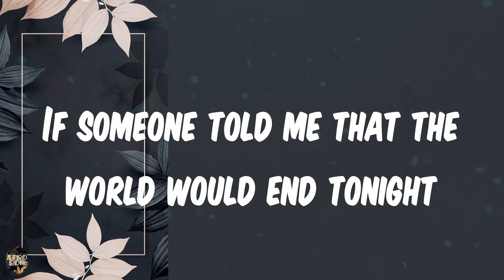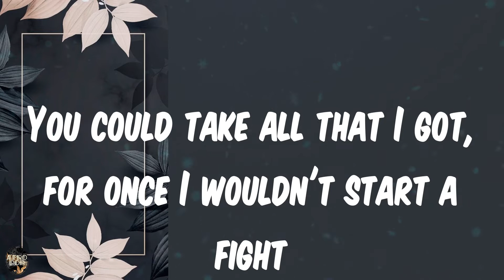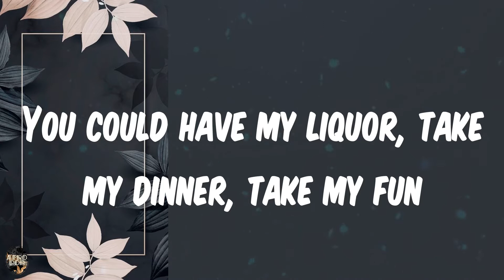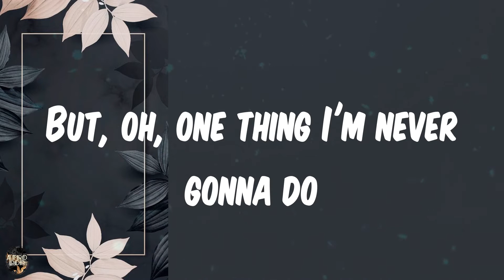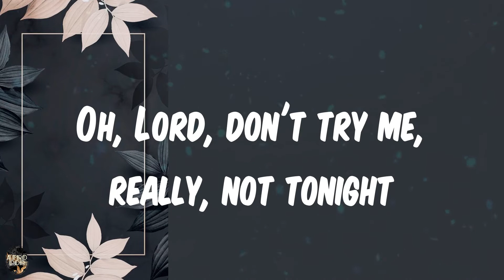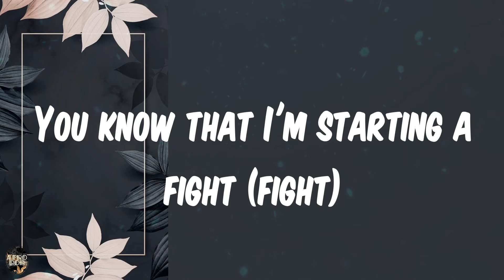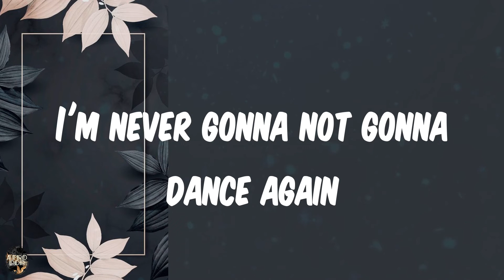𝑳𝒚𝒓𝒊𝒄𝒔 | 𝑷!𝒏𝒌 - 𝑵𝒆𝒗𝒆𝒓 𝑮𝒐𝒏𝒏𝒂 𝑵𝒐𝒕 𝑫𝒂𝒏𝒄𝒆 𝑨𝒈𝒂𝒊𝒏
𝑳𝒚𝒓𝒊𝒄𝒔:
𝑰𝒇 𝒔𝒐𝒎𝒆𝒐𝒏𝒆 𝒕𝒐𝒍𝒅 𝒎𝒆 𝒕𝒉𝒂𝒕 𝒕𝒉𝒆 𝒘𝒐𝒓𝒍𝒅 𝒘𝒐𝒖𝒍𝒅 𝒆𝒏𝒅 𝒕𝒐𝒏𝒊𝒈𝒉𝒕
𝒀𝒐𝒖 𝒄𝒐𝒖𝒍𝒅 𝒕𝒂𝒌𝒆 𝒂𝒍𝒍 𝒕𝒉𝒂𝒕 𝑰 𝒈𝒐𝒕, 𝒇𝒐𝒓 𝒐𝒏𝒄𝒆 𝑰 𝒘𝒐𝒖𝒍𝒅𝒏'𝒕 𝒔𝒕𝒂𝒓𝒕 𝒂 𝒇𝒊𝒈𝒉𝒕
𝒀𝒐𝒖 𝒄𝒐𝒖𝒍𝒅 𝒉𝒂𝒗𝒆 𝒎𝒚 𝒍𝒊𝒒𝒖𝒐𝒓, 𝒕𝒂𝒌𝒆 𝒎𝒚 𝒅𝒊𝒏𝒏𝒆𝒓, 𝒕𝒂𝒌𝒆 𝒎𝒚 𝒇𝒖𝒏
𝑴𝒚 𝒃𝒊𝒓𝒕𝒉𝒅𝒂𝒚 𝒄𝒂𝒌𝒆, 𝒎𝒚 𝒔𝒐𝒖𝒍, 𝒎𝒚 𝒅𝒐𝒈, 𝒕𝒂𝒌𝒆 𝒆𝒗𝒆𝒓𝒚𝒕𝒉𝒊𝒏𝒈 𝑰 𝒍𝒐𝒗𝒆
𝑩𝒖𝒕, 𝒐𝒉, 𝒐𝒏𝒆 𝒕𝒉𝒊𝒏𝒈 𝑰'𝒎 𝒏𝒆𝒗𝒆𝒓 𝒈𝒐𝒏𝒏𝒂 𝒅𝒐
𝑰𝒔 𝒕𝒉𝒓𝒐𝒘 𝒂𝒘𝒂𝒚 𝒎𝒚 𝒅𝒂𝒏𝒄𝒊𝒏' 𝒔𝒉𝒐𝒆𝒔 𝒂𝒏𝒅
𝑶𝒉, 𝑳𝒐𝒓𝒅, 𝒅𝒐𝒏'𝒕 𝒕𝒓𝒚 𝒎𝒆, 𝒓𝒆𝒂𝒍𝒍𝒚, 𝒏𝒐𝒕 𝒕𝒐𝒏𝒊𝒈𝒉𝒕
𝑰'𝒍𝒍 𝒍𝒂𝒚 𝒅𝒐𝒘𝒏 𝒂𝒏𝒅 𝒅𝒊𝒆
𝑰'𝒍𝒍 𝒔𝒄𝒓𝒆𝒂𝒎 𝒂𝒏𝒅 𝑰'𝒍𝒍 𝒄𝒓𝒚
𝑾𝒆'𝒗𝒆 𝒂𝒍𝒓𝒆𝒂𝒅𝒚 𝒘𝒂𝒔𝒕𝒆𝒅 𝒆𝒏𝒐𝒖𝒈𝒉 𝒕𝒊𝒎𝒆
𝑰'𝒎 𝒏𝒆𝒗𝒆𝒓 𝒈𝒐𝒏𝒏𝒂 𝒏𝒐𝒕 𝒅𝒂𝒏𝒄𝒆 𝒂𝒈𝒂𝒊𝒏
𝑶𝒉, 𝑰 𝒋𝒖𝒔𝒕 𝒘𝒂𝒏𝒏𝒂 𝒑𝒐𝒑 𝒂𝒏𝒅 𝒍𝒐𝒄𝒌 𝒕𝒐 𝒎𝒚 𝒓𝒆𝒄𝒐𝒓𝒅𝒔
𝑻𝒉𝒆𝒓𝒆 𝒈𝒐 𝒂𝒍𝒍 𝒐𝒇 𝒎𝒚 𝒄𝒍𝒐𝒕𝒉𝒆𝒔
𝑵𝒆𝒗𝒆𝒓 𝒈𝒐𝒏𝒏𝒂 𝒏𝒐𝒕 𝒅𝒂𝒏𝒄𝒆 𝒂𝒈𝒂𝒊𝒏 (𝒐𝒉)
𝑫-𝒅-𝒅-𝒅-𝒅-𝒅𝒂𝒏𝒄𝒆 𝑰'𝒎 𝒈𝒐𝒏𝒏𝒂 𝒅𝒂𝒏𝒄𝒆, 𝒃𝒓𝒖𝒉
𝑫-𝒅-𝒅-𝒅-𝒅-𝒅𝒂𝒏𝒄𝒆 𝑰'𝒎 𝒈𝒐𝒏𝒏𝒂 𝒅𝒂𝒏𝒄𝒆
𝑰 𝒘𝒂𝒏𝒕 𝒎𝒚 𝒍𝒊𝒇𝒆 𝒕𝒐 𝒃𝒆 𝒂 𝑾𝒉𝒊𝒕𝒏𝒆𝒚 𝑯𝒐𝒖𝒔𝒕𝒐𝒏 𝒔𝒐𝒏𝒈 (𝑰 𝒘𝒂𝒏𝒏𝒂 𝒅𝒂𝒏𝒄𝒆)
𝑰 𝒈𝒐𝒕 𝒂𝒍𝒍 𝒈𝒐𝒐𝒅 𝒍𝒖𝒄𝒌 𝒂𝒏𝒅 𝒛𝒆𝒓𝒐 𝒇𝒖𝒄𝒌𝒔, 𝒅𝒐𝒏'𝒕 𝒄𝒂𝒓𝒆 𝒊𝒇 𝑰 𝒃𝒆𝒍𝒐𝒏𝒈, 𝒏𝒐
𝑰𝒇 𝑰 𝒄𝒐𝒖𝒍𝒅 𝒌𝒊𝒍𝒍 𝒕𝒉𝒆 𝒕𝒉𝒊𝒏𝒈 𝒕𝒉𝒂𝒕 𝒎𝒂𝒌𝒆𝒔 𝒖𝒔 𝒂𝒍𝒍 𝒔𝒐 𝒅𝒖𝒎𝒃
𝑾𝒆'𝒓𝒆 𝒏𝒆𝒗𝒆𝒓 𝒈𝒆𝒕𝒕𝒊𝒏𝒈 𝒚𝒐𝒖𝒏𝒈𝒆𝒓, 𝒔𝒐 𝑰'𝒎 𝒈𝒐𝒏𝒏𝒂 𝒉𝒂𝒗𝒆 𝒔𝒐𝒎𝒆 𝒇𝒖𝒏
'𝑪𝒂𝒖𝒔𝒆, 𝒐𝒉, 𝒐𝒏𝒆 𝒕𝒉𝒊𝒏𝒈 𝑰'𝒎 𝒏𝒆𝒗𝒆𝒓 𝒈𝒐𝒏𝒏𝒂 𝒅𝒐
𝑰'𝒍𝒍 𝒍𝒂𝒚 𝒅𝒐𝒘𝒏 𝒂𝒏𝒅 𝒅𝒊𝒆 (𝑰'𝒍𝒍 𝒍𝒂𝒚 𝒅𝒐𝒘𝒏 𝒂𝒏𝒅 𝒅𝒊𝒆)
𝑰'𝒍𝒍 𝒔𝒄𝒓𝒆𝒂𝒎 𝒂𝒏𝒅 𝑰'𝒍𝒍 𝒄𝒓𝒚 (𝑰'𝒍𝒍 𝒔𝒄𝒓𝒆𝒂𝒎 𝒂𝒏𝒅 𝑰'𝒍𝒍 𝒄𝒓𝒚)
𝑲𝒏𝒐𝒘 𝒕𝒉𝒂𝒕 𝑰'𝒎 𝒔𝒕𝒂𝒓𝒕𝒊𝒏𝒈 𝒂 𝒇𝒊𝒈𝒉𝒕
𝑫-𝒅-𝒅-𝒅-𝒅-𝒅𝒂𝒏𝒄𝒆 𝑰'𝒎 𝒈𝒐𝒏𝒏𝒂 𝒅𝒂𝒏𝒄𝒆, 𝒚𝒆𝒂𝒉
𝑫-𝒅-𝒅-𝒅-𝒅-𝒅𝒂𝒏𝒄𝒆
𝒀𝒐𝒖 𝒌𝒏𝒐𝒘 𝒕𝒉𝒂𝒕 𝑰'𝒎 𝒔𝒕𝒂𝒓𝒕𝒊𝒏𝒈 𝒂 𝒇𝒊𝒈𝒉𝒕 (𝒇𝒊𝒈𝒉𝒕)
𝑵𝒆𝒗𝒆𝒓 𝒈𝒐𝒏𝒏𝒂 𝒏𝒐𝒕 𝒅𝒂𝒏𝒄𝒆 𝒂𝒈𝒂𝒊𝒏 (𝒉𝒆𝒚, 𝒉𝒆𝒚)
𝑰'𝒎 𝒏𝒆𝒗𝒆𝒓 𝒈𝒐𝒏𝒏𝒂 𝒏𝒐𝒕 𝒅𝒂𝒏𝒄𝒆 𝒂𝒈𝒂𝒊𝒏 (𝒏𝒆𝒗𝒆𝒓 𝒈𝒐𝒏𝒏𝒂 𝒏𝒐𝒕 𝒅𝒂𝒏𝒄𝒆 𝒂𝒈𝒂𝒊𝒏)
𝑫𝒂𝒏𝒄𝒆 𝒂𝒈𝒂𝒊𝒏 (𝒍𝒆𝒕 𝒕𝒉𝒆 𝒎𝒖𝒔𝒊𝒄 𝒑𝒍𝒂𝒚 '𝒕𝒊𝒍 𝒕𝒉𝒆 𝒆𝒏𝒅)
𝑫𝒂𝒏𝒄𝒆 𝒂𝒈𝒂𝒊𝒏 (𝒏𝒆𝒗𝒆𝒓 𝒈𝒐𝒏𝒏𝒂 𝒏𝒐𝒕 𝒅𝒂𝒏𝒄𝒆 𝒂𝒈𝒂𝒊𝒏)
𝑫𝒂𝒏𝒄𝒆 𝒂𝒈𝒂𝒊𝒏 (𝒔𝒐 𝒍𝒆𝒕 𝒕𝒉𝒆 𝒎𝒖𝒔𝒊𝒄 𝒑𝒍𝒂𝒚 '𝒕𝒊𝒍 𝒕𝒉𝒆 𝒆𝒏𝒅)
(𝑫𝒂𝒏𝒄𝒆 𝒂𝒈𝒂𝒊𝒏) 𝒉𝒆𝒚
𝑵𝒆𝒗𝒆𝒓 𝒈𝒐𝒏𝒏𝒂 𝒏𝒐𝒕 𝒅𝒂𝒏𝒄𝒆 𝒂𝒈𝒂𝒊𝒏
(𝑫𝒂𝒏𝒄𝒆 𝒂𝒈𝒂𝒊𝒏)
(𝑳𝒆𝒕 𝒕𝒉𝒆 𝒎𝒖𝒔𝒊𝒄 𝒑𝒍𝒂𝒚 '𝒕𝒊𝒍 𝒕𝒉𝒆 𝒆𝒏𝒅) 𝒍𝒆𝒕 𝒊𝒕 𝒑𝒍𝒂𝒚
(𝑫𝒂𝒏𝒄𝒆 𝒂𝒈𝒂𝒊𝒏) (𝒍𝒆𝒕 𝒕𝒉𝒆 𝒎𝒖𝒔𝒊𝒄 𝒑𝒍𝒂𝒚 '𝒕𝒊𝒍 𝒕𝒉𝒆 𝒆𝒏𝒅) 𝒄𝒐𝒎𝒆 𝒐𝒏, 𝒄𝒐𝒎𝒆 𝒐𝒏
(𝑰'𝒎 𝒏𝒆𝒗𝒆𝒓 𝒈𝒐𝒏𝒏𝒂 𝒏𝒐𝒕 𝒈𝒐𝒏𝒏𝒂 𝒅𝒂𝒏𝒄𝒆 𝒂𝒈𝒂𝒊𝒏)
(𝑺𝒐 𝒍𝒆𝒕 𝒕𝒉𝒆 𝒎𝒖𝒔𝒊𝒄 𝒑𝒍𝒂𝒚 '𝒕𝒊𝒍 𝒕𝒉𝒆 𝒆𝒏𝒅) 𝒚𝒆𝒂𝒉, 𝒚𝒆𝒂𝒉
𝑺𝒐 𝒍𝒆𝒕 𝒕𝒉𝒆 𝒎𝒖𝒔𝒊𝒄 𝒑𝒍𝒂𝒚 '𝒕𝒊𝒍 𝒕𝒉𝒆 𝒆𝒏𝒅
𝑾𝒉𝒚'𝒅 𝒊𝒕 𝒔𝒕𝒐𝒑?